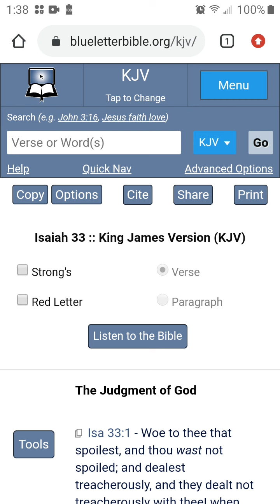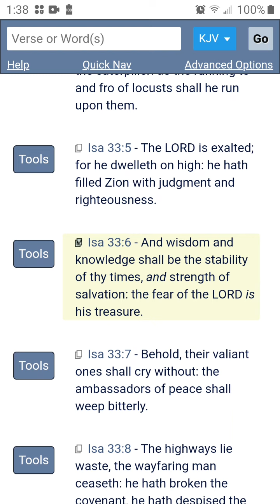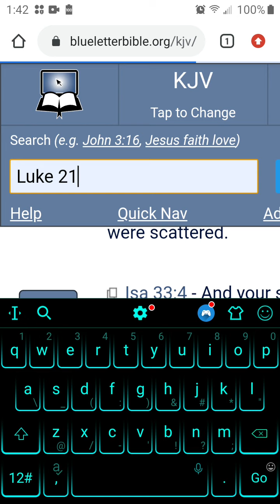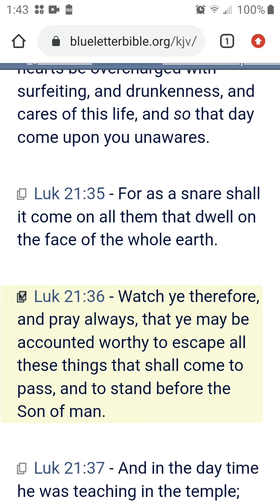Woe to them that run to Egypt for help!